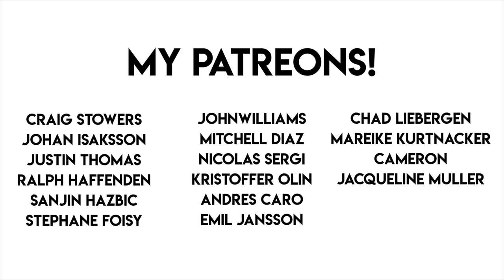Tanqueray Blackcurrant Gin Review!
The King has returned! Tanqueray are back with their latest offering! Join me as I find out if this blackcurrant edition can live up to its mighty predecessors!!

Click here to purchase my cocktail making kit